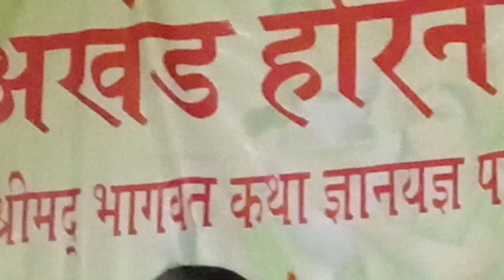सौ कान्होपात्रा ताई बामणीकर यांचे सुंदर किर्तन एकदा नक्की ऐका